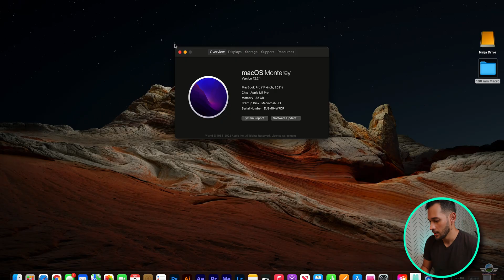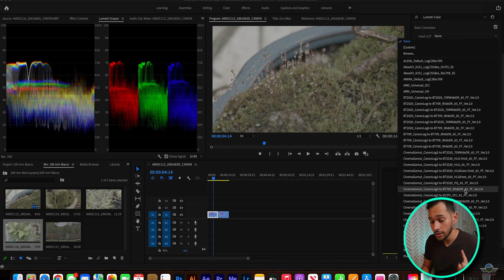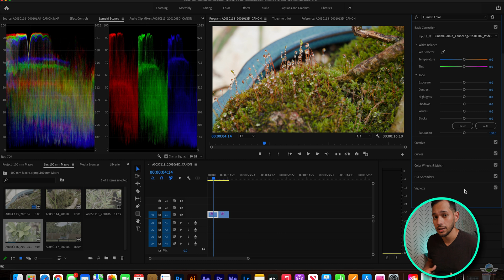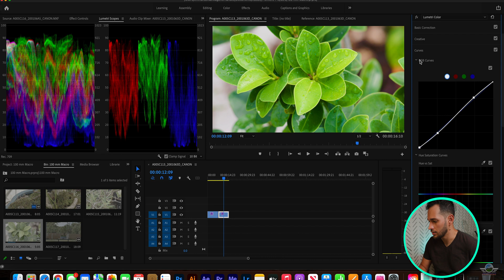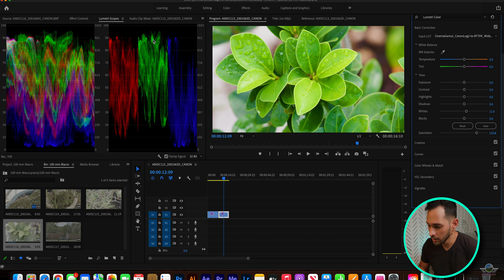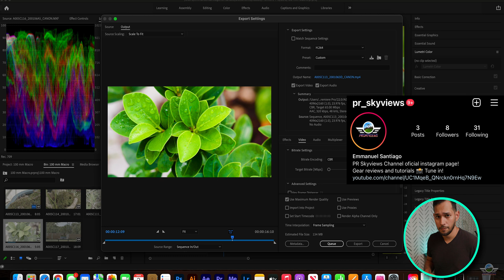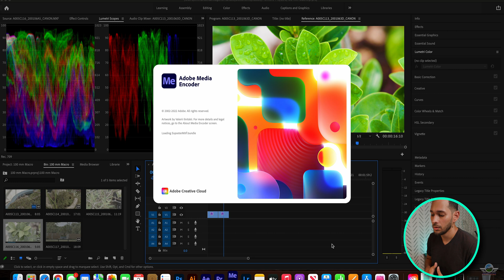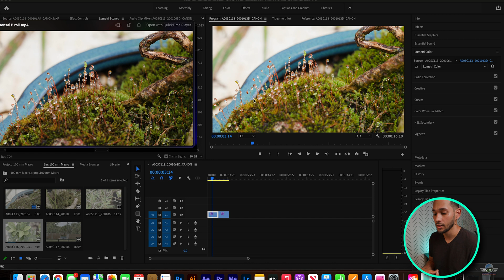Fix Premiere pro washed out colors for any camera - Easy Tutorial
Best export Settings for Premiere pro 2022 Canon Colors

These are the settings I use for paid work, youtube and all other social media.

To protect your colors from premiere pro please download the QT Gamma File for free here:

Please protect your COLORS and have a nice day!